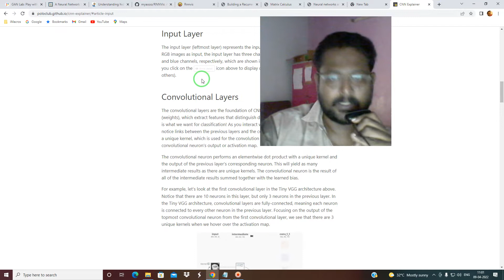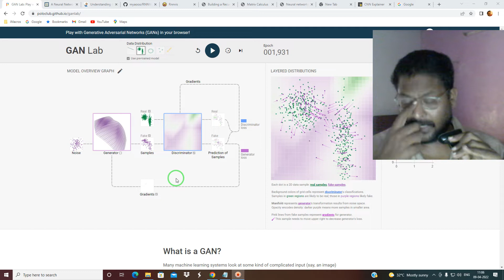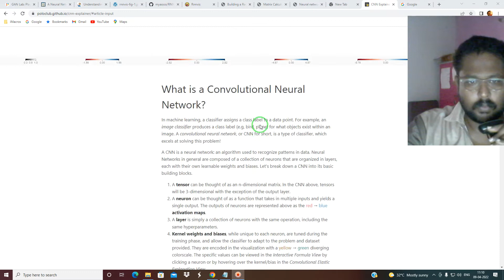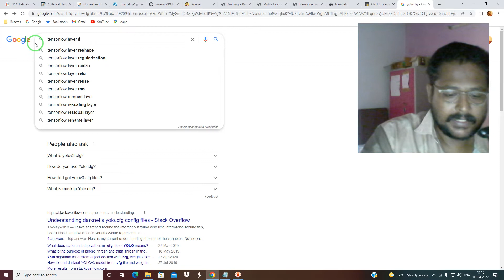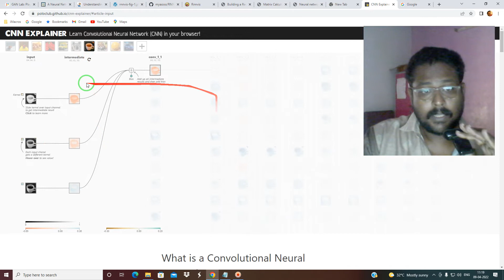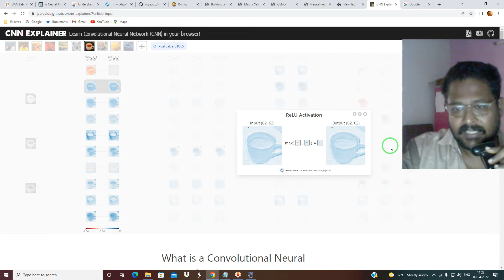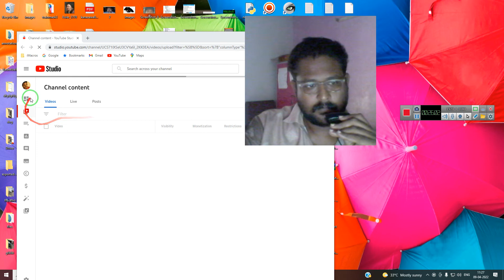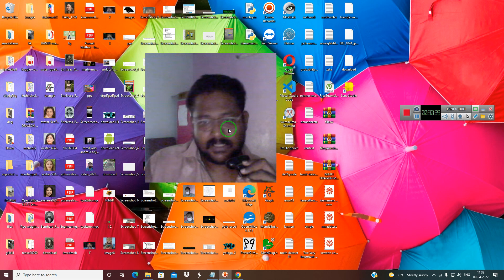tamil learn deep learning through animation மூலம் படி programming கற்று கொண்டால் மட்டும் உதவாது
use full website link told in the video try it have fun